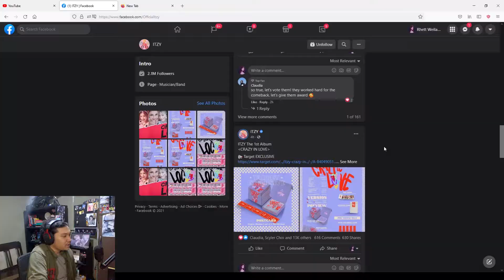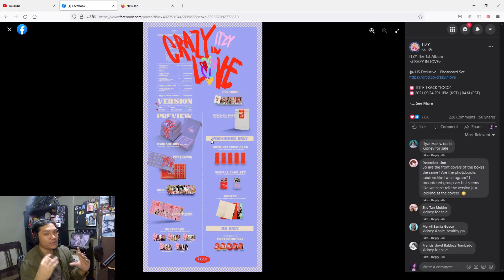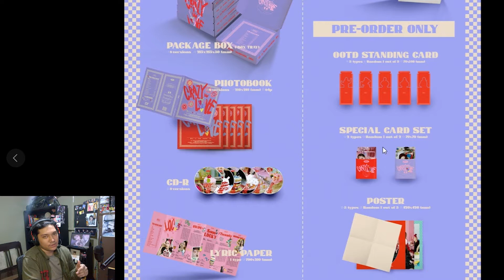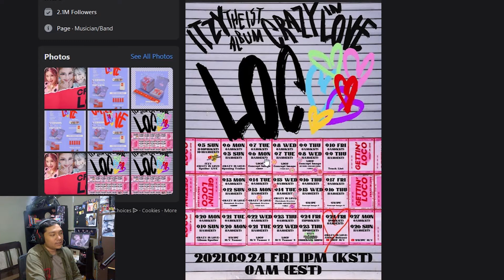MIDZY OSHYY REACTS TO ITZY "CRAZY IN LOVE" Opening Trailer (GIVE IT TO ME ALREADY❤️❤️❤️❤️!!!)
"It ain't Oshyy if it ain't late.."

Wow! if you ain't loco for this? I don't even know anymore!

Enough of me blabbing about it in the description box, go watch my reaction now!

AND MIDZYS! STREAM CrazyInLove Opening Trailer!! LET'S KEEP THEM VIEWS COMING AND MAKE SURE TO HYPE IT UP EVERYDAY! TIME TO REPAY OUR GIRLS FOR THEIR HARD WORK!!!

MIDZYS out there? What did you think about this Opening Trailer? Are you loving the style? What is your favorite scene? What are you looking forward the most in this? How do you feel after watching this one? Whatever your thoughts are, comment it down below and let me know!

Reaction starts at:

Physical Album Previews: 1:34
ITZY "CRAZY IN LOVE" Opening Trailer - 4:57

We can talk about stuff like these in those media platforms.

🎵 ITZY - WANNABE (Yonexx Trap Remix)

*NO COPYRIGHTS INFRINGEMENT INTENDED All rights remain to the legal owner of the track/videos*